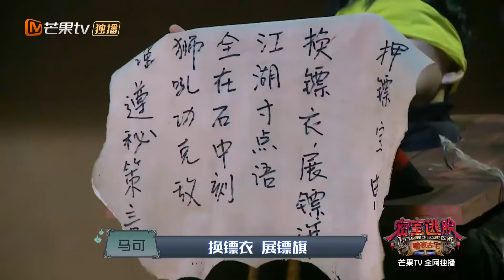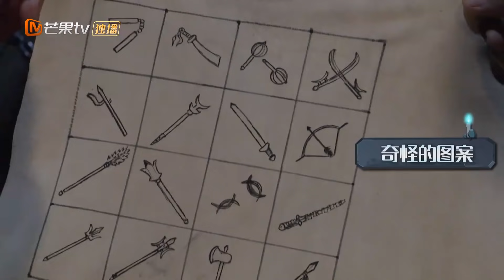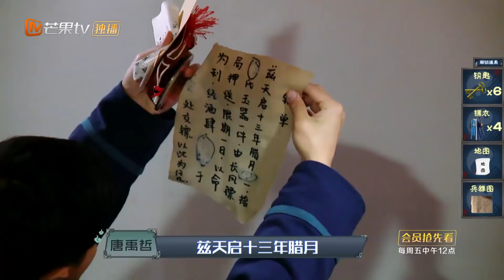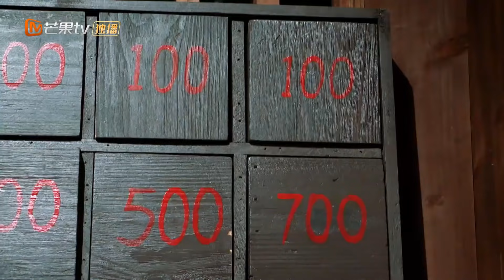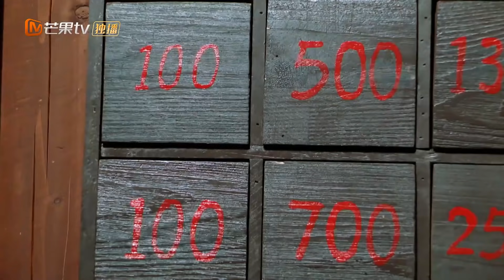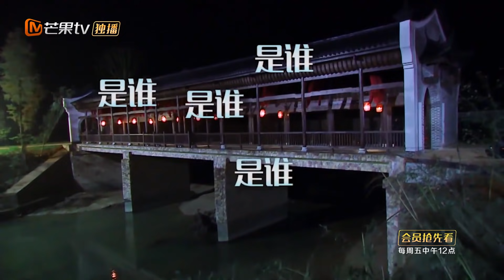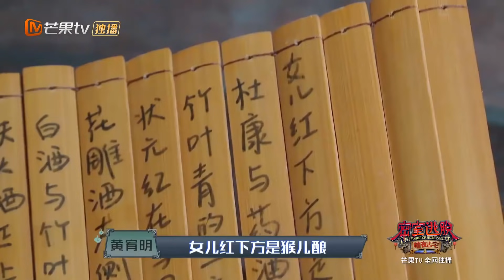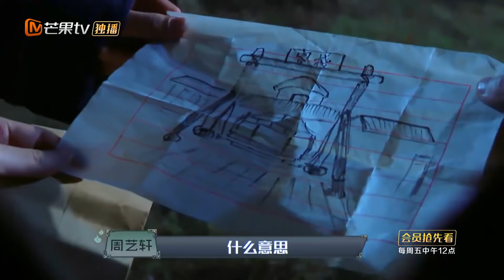【密室大逃脱前传】《密室逃脱·暗夜古宅》第7篇：长风镖局 护镖大战一触即发 The Chamber of Secrets Escape|MGTV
中国首档古风实景密室逃脱真人秀，以中国观众熟知的经典故事为原型，构建探险情境。全部实景打造，古风布置。各种星罗棋阵、通地之穴、恶灵桩等奇幻关卡。更有戏院、古墓、荒村、孤城等绝境之地。